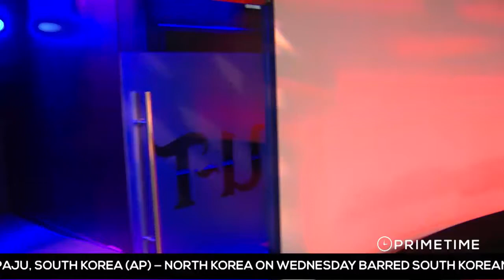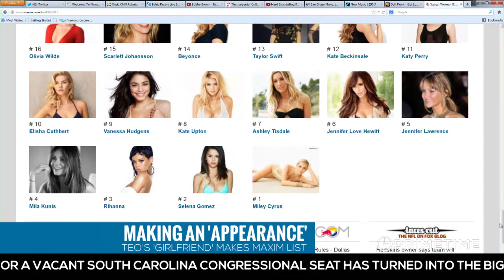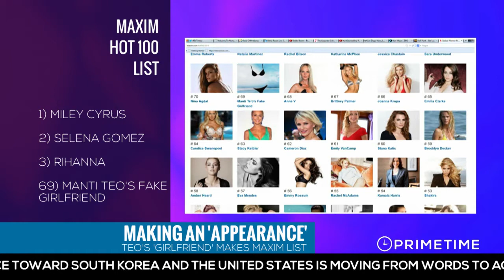Manti Teo and his Invisible Girlfriend: The Joke Continues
Matt Hall, stops by the studio to discuss the latest social media buzz on the joke we thought would simply blow over. Unfortunately for the new San Diego Charger, he won't be able to live this one down.